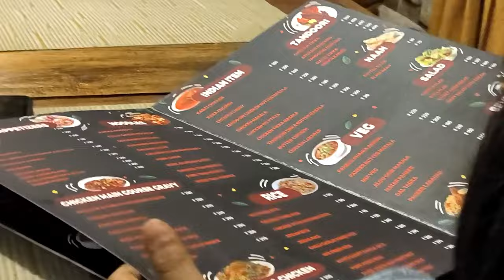celebrate all kinds of love ❤️ • this is so fun 🤣🥺❤️‍🔥👪